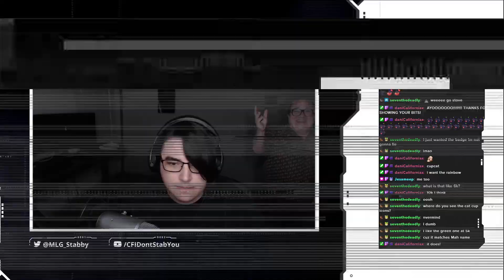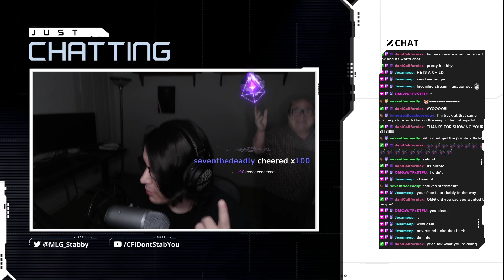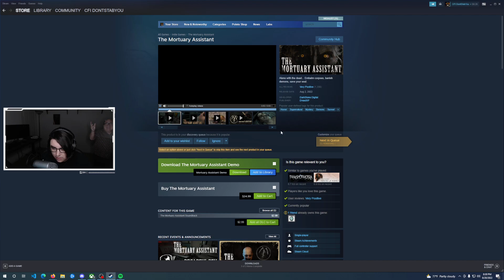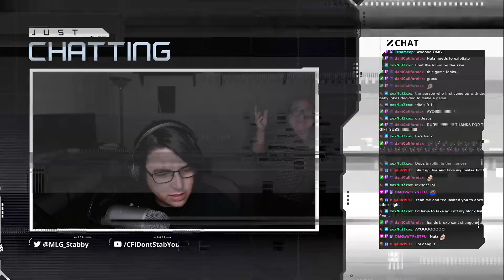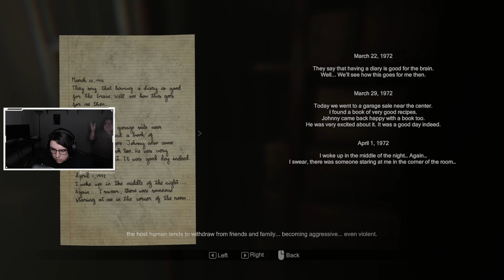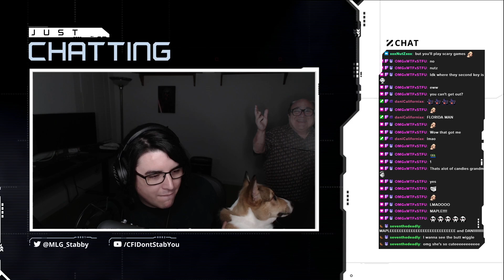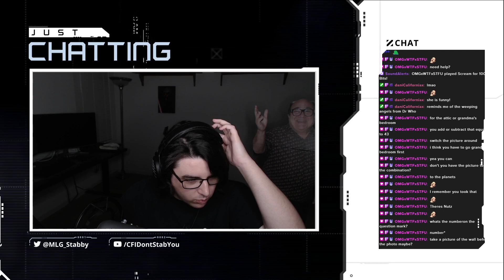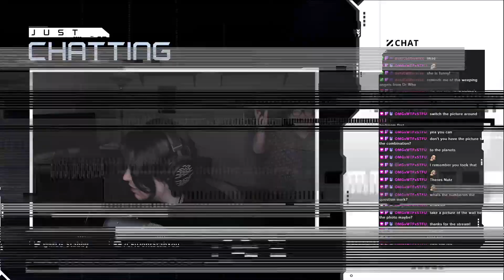MADiSON: The Horror Begins!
Blue Knees stalks and terrifies Stabby in part 1 of the epic series that is MADiSON -- Watch live